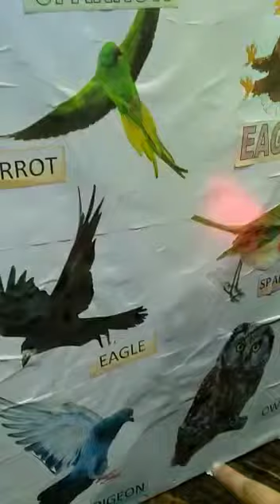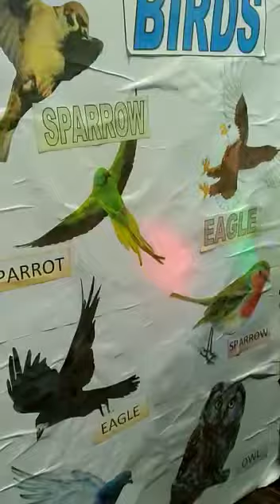Birds for class Nursery and prep